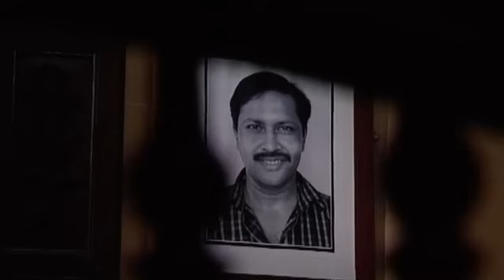କା || KAA || କେନ୍ଦ୍ର ସାହିତ୍ୟ ଏକାଡ଼େମୀ ପ୍ରାପ୍ତ ଓଡ଼ିଆ ଉପନ୍ୟାସ || କାହ୍ନୁ ଚରଣ ମହାନ୍ତି ଙ୍କ || ଭାଗ - ୨୮